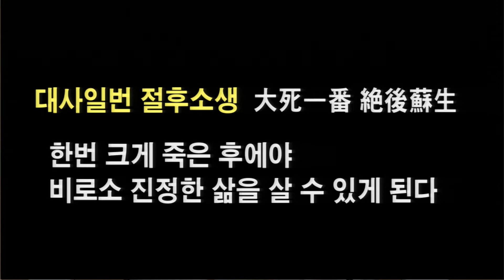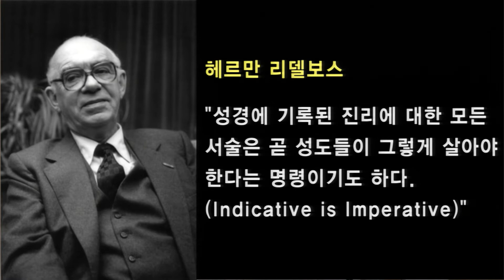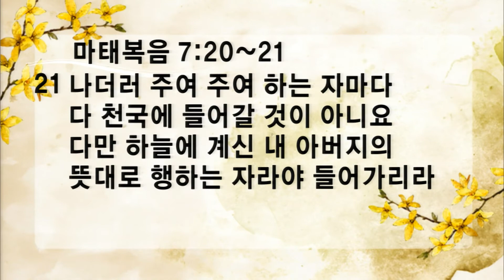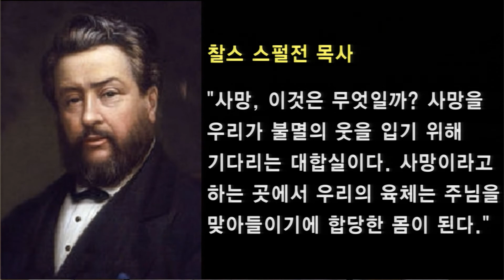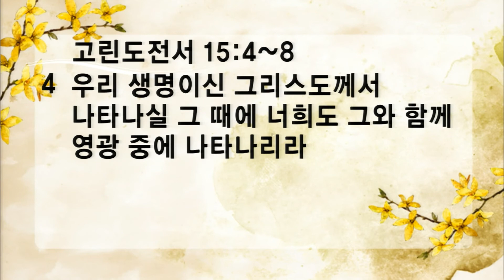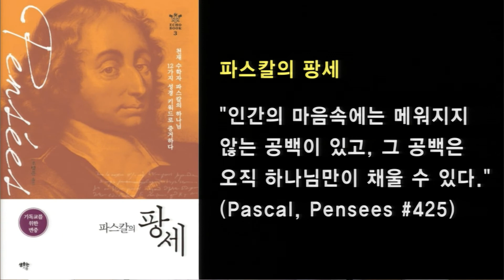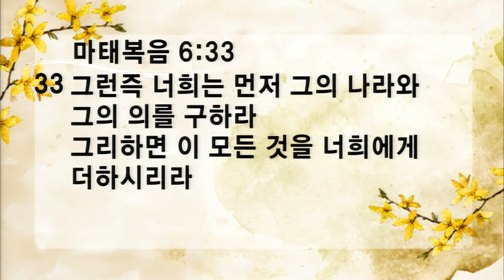[ 20200419 ] 주일예배 (권철 목사) - 다시 살리심을 받았으면 (신명기 30장 14절, 골로새서 3장 1~4절)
14   오직 그 말씀이 네게 매우 가까워서 네 입에 있으며 네 마음에 있은즉 네가 이를 행할 수 있느니라

골로새서 3장 1~4절

1   그러므로 너희가 그리스도와 함께 다시 살리심을 받았으면 위의 것을 찾으라 거기는 그리스도께서 하나님 우편에 앉아 계시느니라

2   위의 것을 생각하고 땅의 것을 생각하지 말라

3   이는 너희가 죽었고 너희 생명이 그리스도와 함께 하나님 안에 감추어졌음이라

4   우리 생명이신 그리스도께서 나타나실 그 때에 너희도 그와 함께 영광 중에 나타나리라